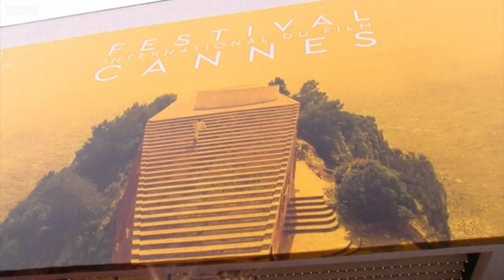FESPACO! A History of African Film - BBC What's New?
Film has a proud history on the continent, but did you know that the first truly African film productions were made as far back as 1927? It's come a long way since, with Netflix picking up its first African made film, from Nigeria, in 2018. Join us as Rene takes us on a tour of the history of African cinema.